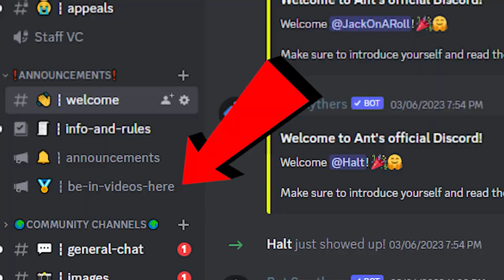i put BALLOONS back in the SHOP.. (Roblox Bedwars)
⭐ STAR CODE ANT ⭐

Got any interesting Roblox Bedwars challenges for me?